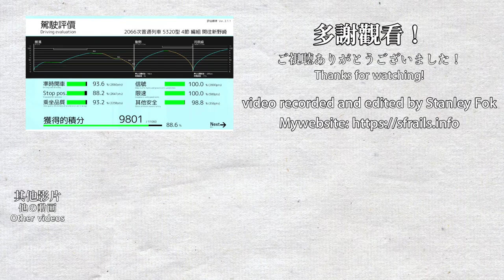🛤️ TRAIN CREW Prologue - NEW Night Time Local service 2066 (Early access)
New night time scenario Local service 2066, operated with 5320 series.

This is the TRAIN CREW Prologue, a spiritual successor to BVE and Densha de GO. I am using the early access version released on 2021/09/30. At the time of recording, the game provides 7 stations, 12 scenarios, and 5 trains. The interface is in Chinese (Traditional), not Japanese. I am looking forward to the official release version.

0:00 Menu and starting station
0:33 Tatehama 館浜 → Komano 駒野
3:18 Kamano 駒野 → Kawarazaki 河原崎
5:01 Kawarazaki 河原崎 → Kaigan-Koen 海岸公園
6:50 Kaigan-Koen 海岸公園 → Nijigahama 虹ケ浜
9:05 Nijigahama 虹ケ浜 → Tsuzaki 津崎
11:35 Tsuzaki 津崎 → Hamazono 浜園
13:03 Hamazono 浜園